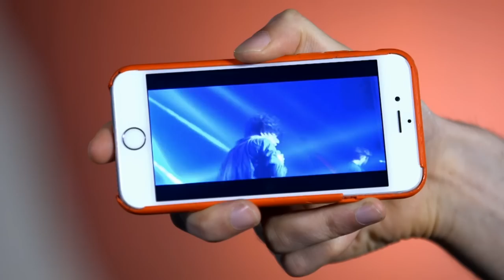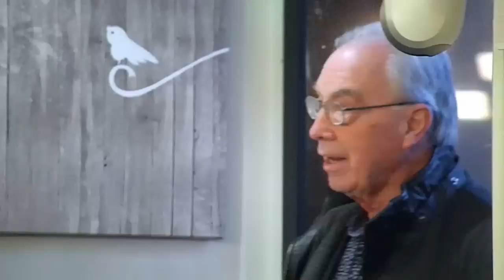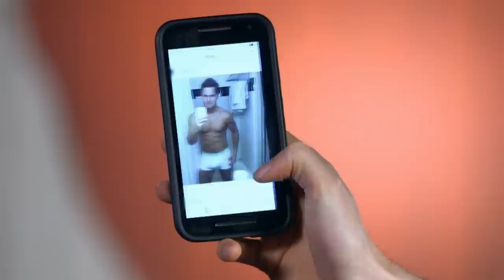The Vamps Super Fan Goes on Surprise Date with Brad | Full Episode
Lead singer of the Vamps, Brad Simpson, may have gotten 1.6 million followers on Twitter and toured with Taylor Swift, but he's still looking for his number-one girl. It can't be easy dating a member of a boy band—18-year-old estate agent and Vamps fan Isobel is about to find out.